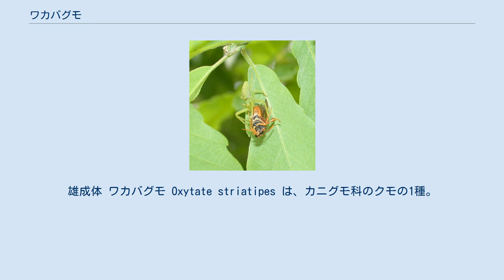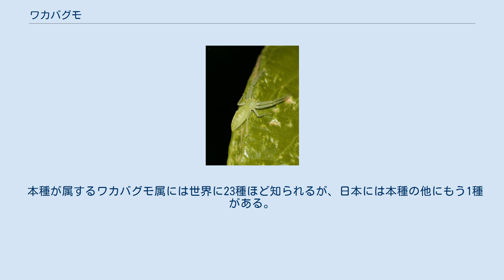ワカバグモ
雄成体 ワカバグモ Oxytate striatipes は、カニグモ科のクモの1種。
カニグモ科としては珍しい腹部が縦長のクモで、普通は全身が緑色をしている。
 体長12-13mmのクモ。
全身淡緑色の『美しい』クモであるが、雌では成熟すると腹部が赤みを帯びる。
また眼域(眼の配置する範囲)が褐色で、更に雄では成熟時に頭部と歩脚の腿節の基部が褐色を帯びる。
 雌の背甲は中央が盛り上がり、前眼列の前の額はその幅が中眼の幅より長く、垂直に落ち込む。
眼は8眼が2列に並んでいるが、前後列のどちらも後曲(中眼より側眼が後ろ側にある)で、その程度は前列の方が強い。
中眼域(前後の中眼4つを含む方形)は幅より長さが大きく、幅は前が後ろより長い。
それらの眼は小さな盛り上がりの上にあり、その部分は白くなっている。
放射溝(背甲の中心から歩脚の基部に伸びる放射状の溝)は明瞭。
下顎と下唇は共に長い。
腹部は縦長で、雌ではやや膨らむが雄では細い。
また脱皮直後には腹部に数個のくびれがあってまるで環節があるかのような感じに見えることがある。
 樹上生活のクモであり、木の枝の葉の上で獲物を待ち伏せる。
徘徊している姿を見ることもあるが、第1脚を八の字に大きく広げて待ち伏せる姿を見ることも多く、獲物が近づくと第1脚をゆっくりと動かす。
若い個体がサクラの葉に陣取り、葉の蜜腺に集まるオオクロバエやトビイロケアリなどを食べていたとの観察例がある。
 年1化性で4月から7月にわたって繁殖期があり、しかし成体は9月まで見られる。
雌成体は葉裏に淡黄色で40-60個の卵を含む卵嚢を作り、その上に留まって卵を保護する。
越冬は老熟幼生の形で行い、朽ち木や落ち葉の間などで越冬する。
 日本では北海道から本州、四国、九州から屋久島までに見られ、国外では韓国、中国、およびロシアの極東地域まで分布する。
 低地から山地帯まで広く分布し、森林地から市街地の街路樹、公園などまで見ることができる。
日本産のカニグモ科のクモの中でもっともよく目に付く種の1つ、との評価もある。
おそらくはその大きさと鮮やかな体色、個体数が多いことに加え、本科のクモの多くが物陰に隠れる生活をするのに対して、本種は樹木や葉先に姿を出すことによるのだと思われる。
 本種が属するワカバグモ属には世界に23種ほど知られるが、日本には本種の他にもう1種がある。
 ホシズナワカバグモ 生息地判断 宮古島産 ^ 以下、主として岡田他(1975),p.384、引用も ^ 以下、主として小野、緒方(2018)、p.564 ^ 浅間他(2001)p.62 ^ 池田(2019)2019/11/04閲覧 ^ 池田(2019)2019/11/04閲覧 ^ 小野、緒方(2018),p.564 ^ 小野、緒方(2018),p.564 ^ 小野編著(2009),p.506 ^ 以下も小野編著(2009),p.506